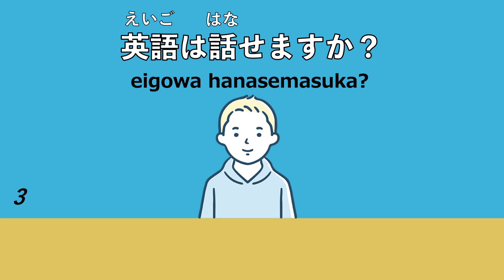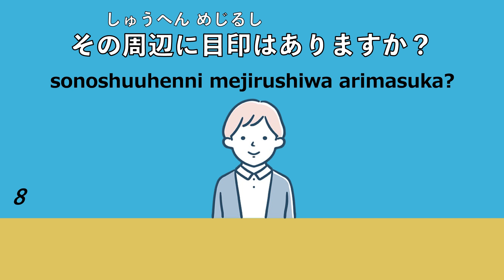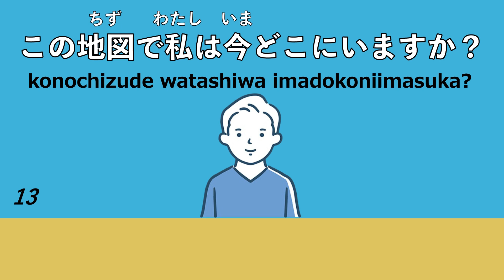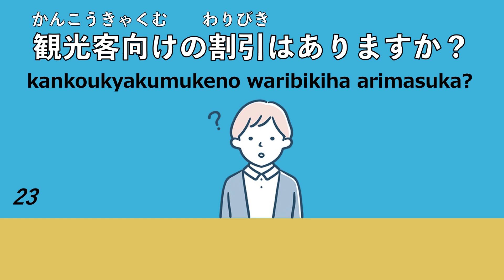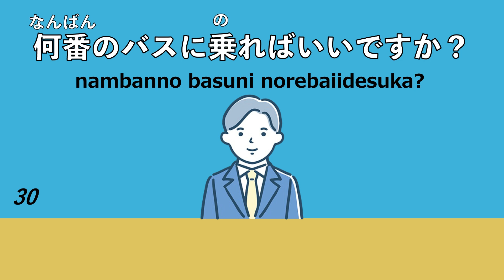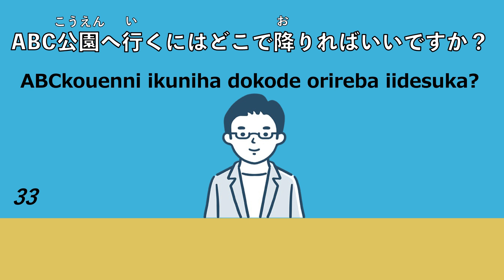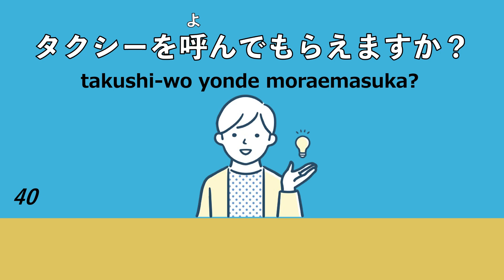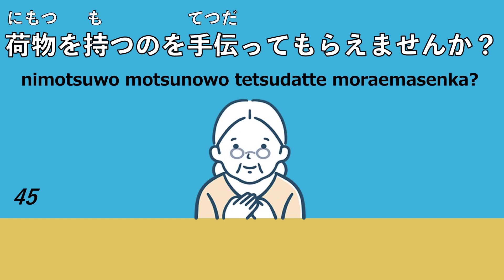Top 100 Essential Japanese Phrases on the Move!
In this video, we have carefully selected 50 phrases that are used on trains, buses and cabs when moving from place to place in Japan! 🚃.
Now you'll feel at ease when you come to Japan 🐕

00:00 1〜10
2:43 11〜20
5:15 21〜30
8:00 31〜40
10:45 41〜50

I am a Japanese resident (and a Shiba Inu)🐶
Your support motivates me to provide higher quality content!

When you hear a sound, Japanese words will appear. Repeat the words to practice pronunciation. Of course, just listening is also fine!
If it feels difficult, try slowing down the playback speed to 0.75x. If it’s too easy, challenge yourself by speeding it up!
For those who find kanji challenging, try reading just the hiragana at first.

💡About Subtitles
I've added subtitles to help more people learn Japanese. You can change the size and color of the subtitles in your smartphone settings!